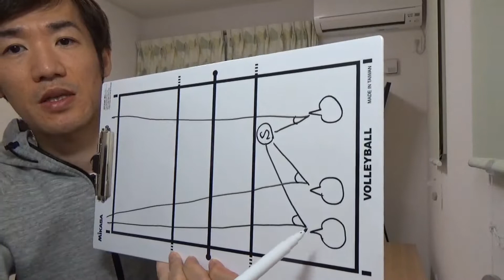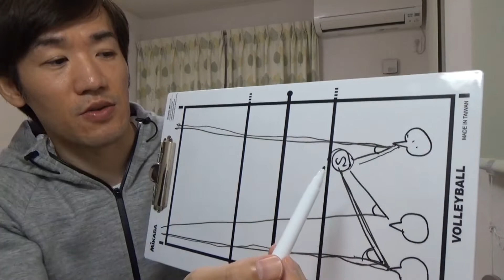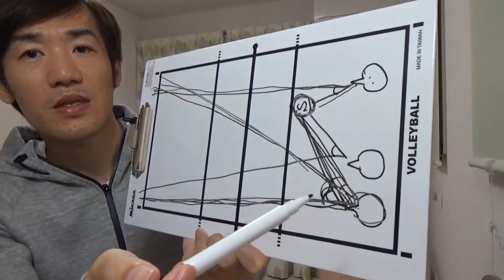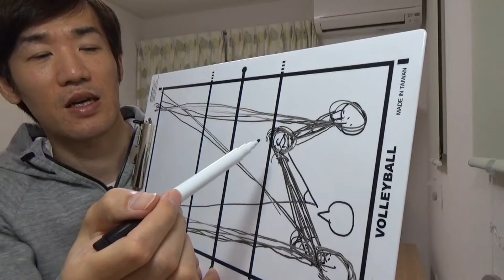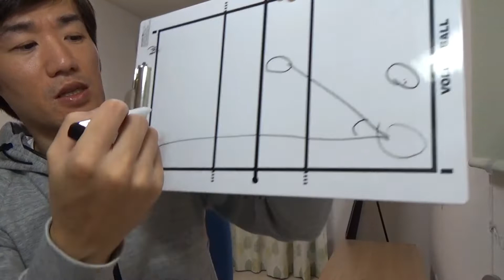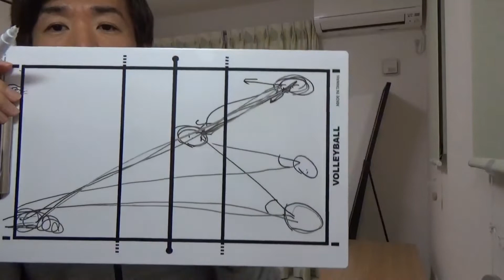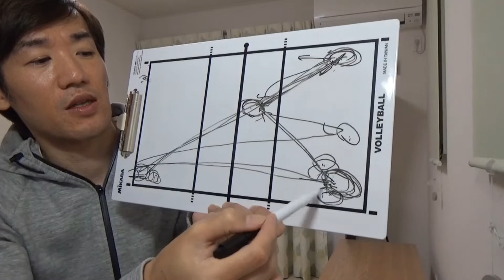バレーボール サーブレシーブがやりにくい位置にサーブを打つにはどうすれば良いのか？フローターサーブ 打ち方 試合 練習 サービスエース サーブカット レセプション レシーブ サーブコース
◆バレーボール練習法&上達テクニック